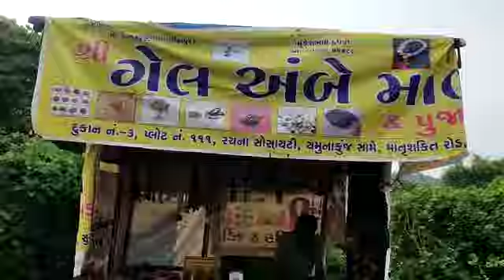BHAIRAV MAHADEV MANDIR OUR SHOP STOL IN SURAT SHREE GELAMBE MALA & POOJA BHANDAR - SURAT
SHREE GELAMBE MALA & POOJA BHANDAR - SURAT
wholesalers, manufacture and supply in India
Online payment,